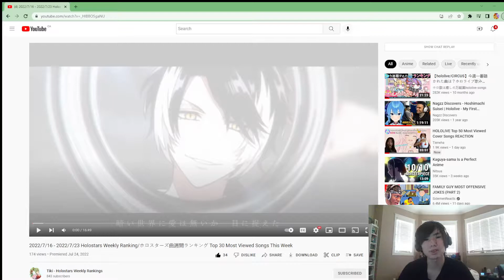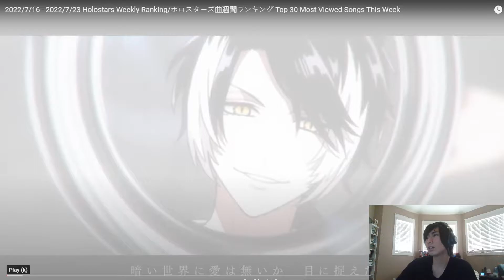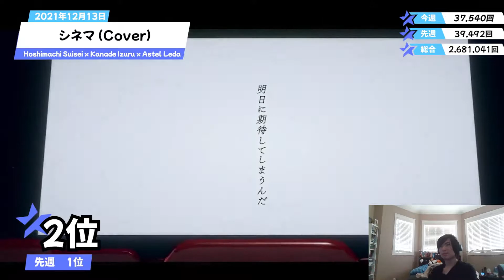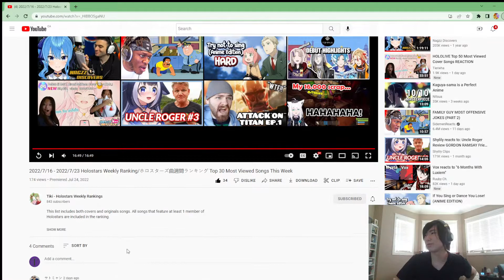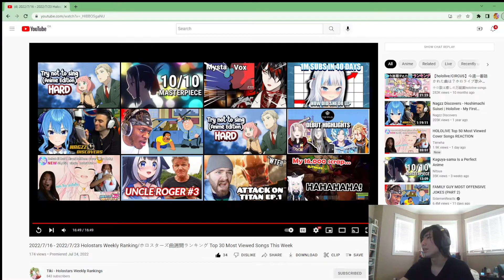Reaction to Holostars weekly top 30 songs!!